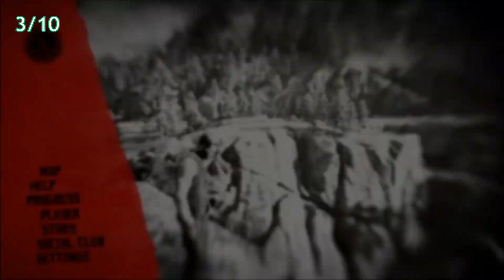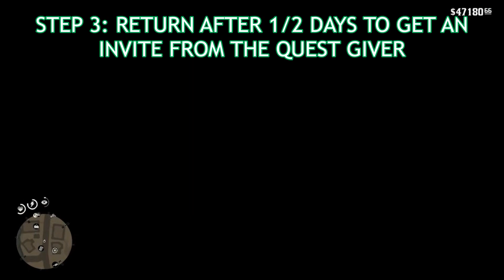Red Dead Redemption 2 - All Rock Carvings Locations (Geology For Beginners)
There are 10 Rock Carvings Locations in Red Dead Redemption 2.
This guide shows all the Rock Carving Locations in Red Dead Redemption 2.

Rock Carvings are part of a stranger mission called "Geology For Beginners". They are a collectible type needed for 100% completion. It's important you complete this stranger mission to add to your game completion. Finding the Rock Carvings doesn't add any game completion, only completing the quest does.